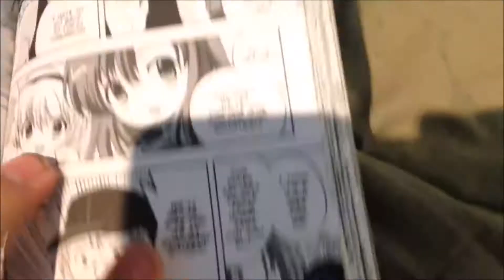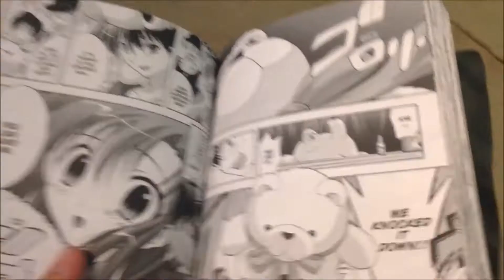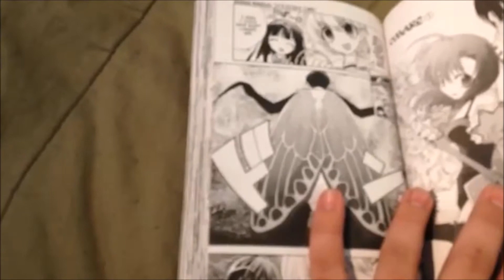Higurashi Volume 1 Manga Review